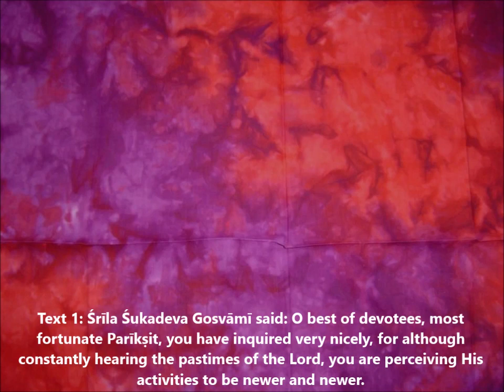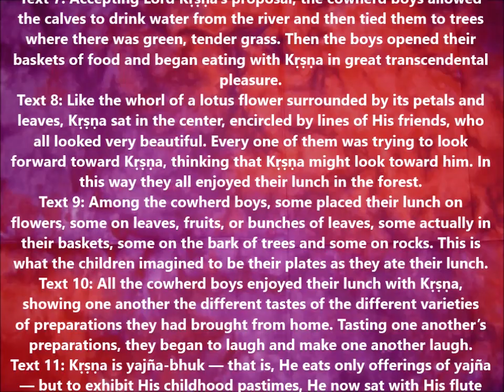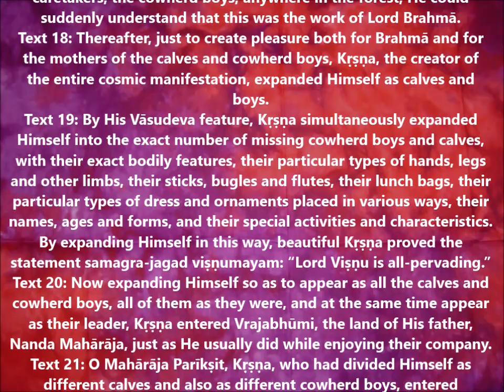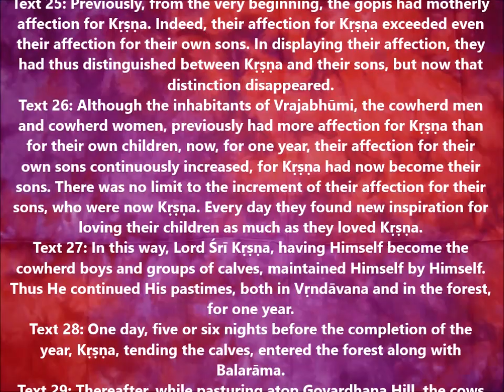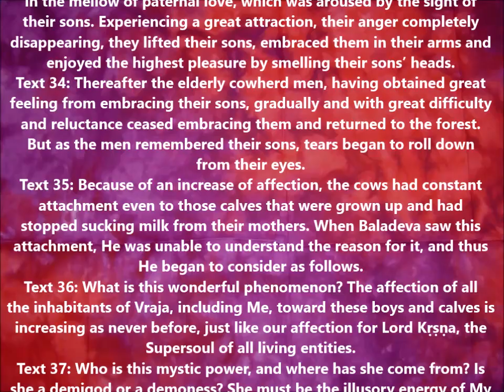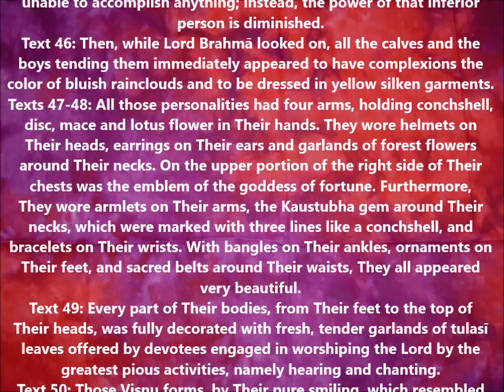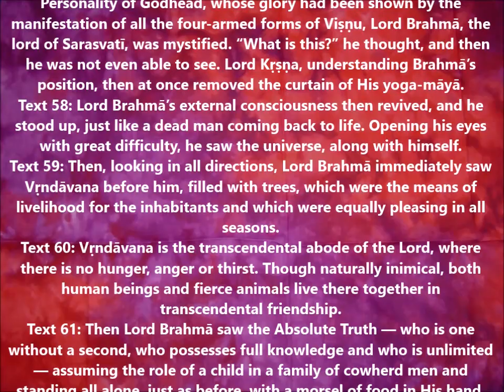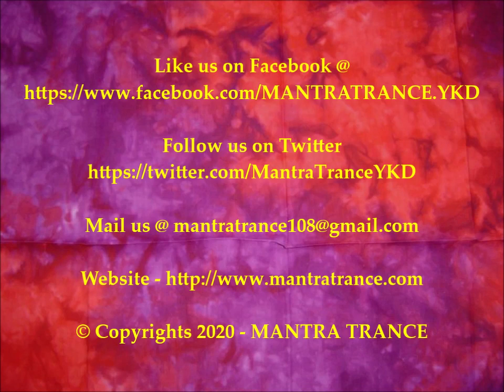SB 10.13 The Stealing of the Boys and Calves by Brahma | Srimad Bhagavatam | Canto 10 | Chapter 13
Śrīmad-Bhāgavatam
Canto 10 - The Summum Bonum
Chapter 13 - The Stealing of the Boys and Calves by Brahmā